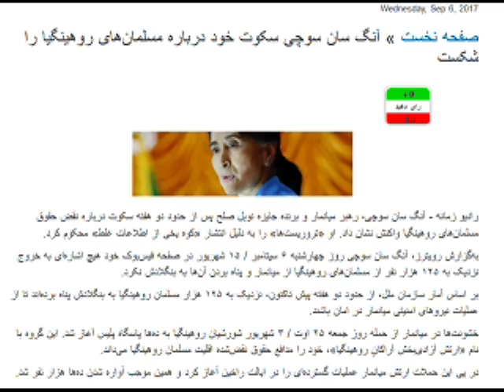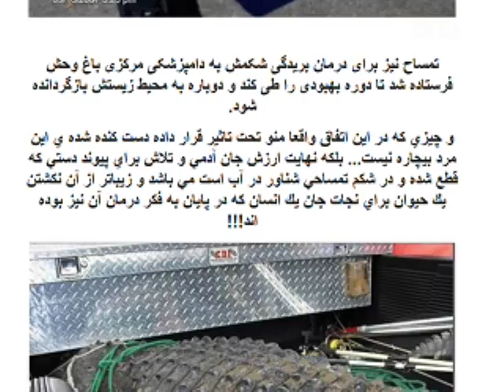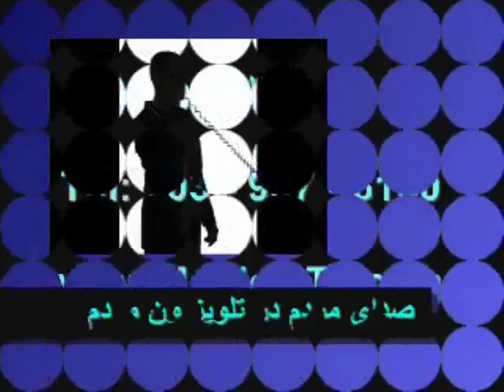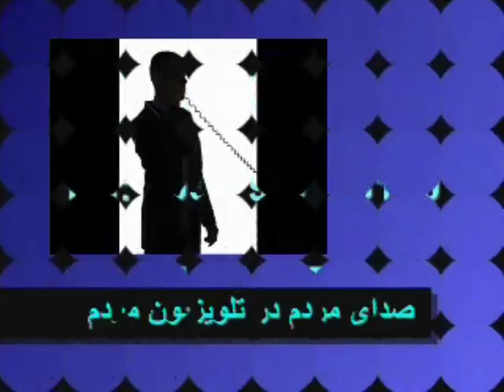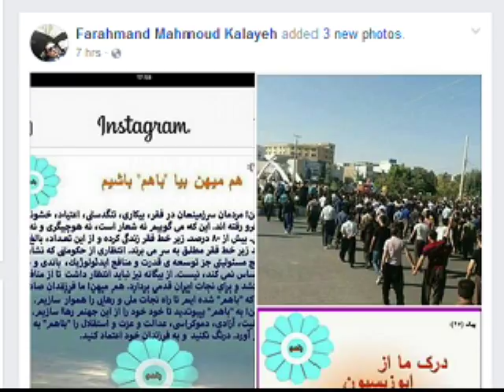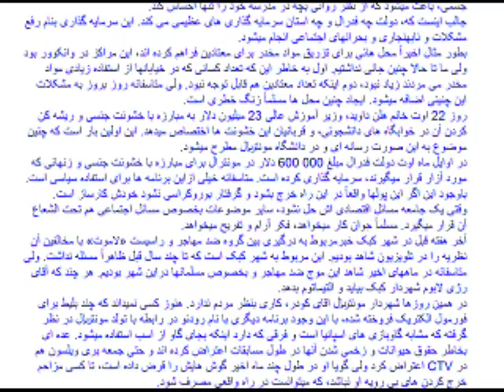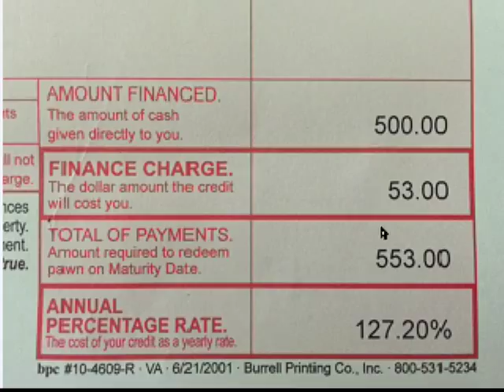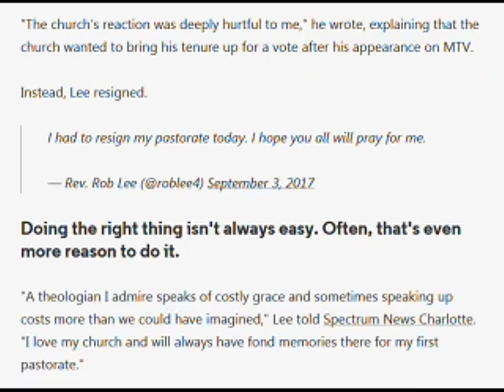Sorbi 2017-09-06 * Persian TV * Mardom TV usa * ​سربی با مردم ​